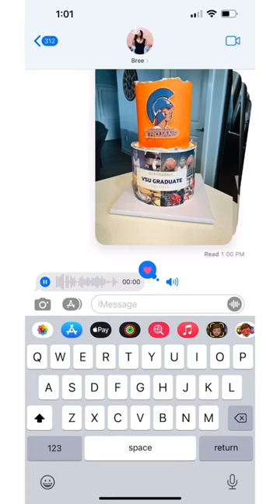VIRGINIA STATE UNIVERSITY💙🧡